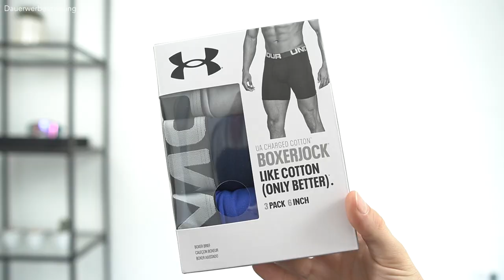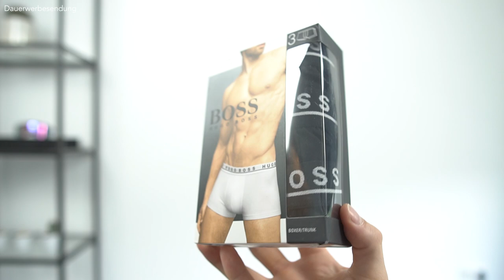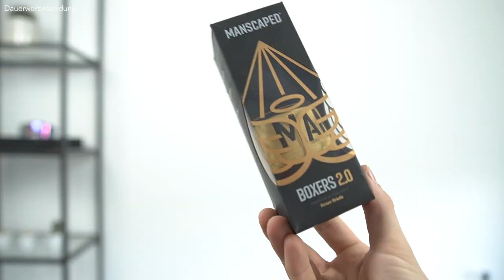TOP Boxershorts für Männer ● Boxershorts für Herren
Jo Männer,
heute geht's um ein Thema, was uns allen etwas angeht und zwar Boxershorts bzw. Unterhosen für Herren. Jeder von uns trägt irgendeine Art von Unterhosen und am beliebtesten sind wohl die guten Boxershorts. Ihr habt noch einen Boxershorts Test gefragt, den gibt es jetzt in dieser Form nicht, aber ich stelle euch einige Boxershorts für Männer vor, die ich selbst trage und die ich gut empfehlen kann. Bei der Boxershorts gibt es meistens nur kleine Unterschiede, aber ich empfehle euch, auf jeden Fall die Boxershorts bzw. Unterhosen zu probieren, denn unten rum soll schließlich alles passen. Wenn ihr mich fragt, müssen es nicht unbedingt Marken Boxershorts von Calvin Klein oder Hugo Boss sein, weil andere Boxershorts genauso gut, wenn nicht sogar vom Fit her besser sind. Na ja, schaut einfach mal rein und schreibt auch gerne, welche eure Lieblings Boxershorts sind :) Und schaut bei Amazon vorbei, da gibt's immer gute Deals auf Unterhosen für Herren :)
Peace
DK